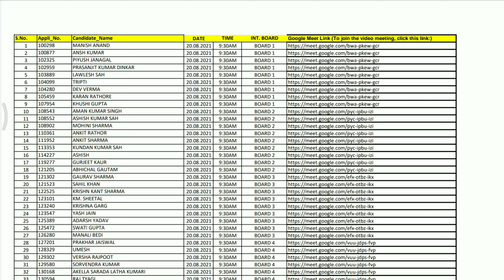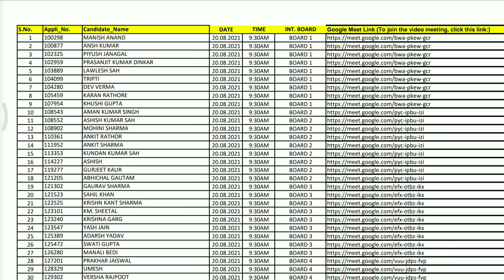DEI Released List of Candidates of Certificate Level Modular Vocational Programme Online Interviews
Link to download student list

Link to upload document

Dei Interview questions

Live Demo | Mobile से ऐसे देना होगा  Test DEI का Mock Test | How To Give DEI Online Paper

DEI ने Online Admission Test के लिए जारी किए जरूरी दिशानिर्देश | dayalbagh Guideline For OnlinePaper

DEI ने जारी की Entrance Exam Date |Dayal  Bagh Admission  Paper  Date  2021-22

How to fill DEI admission form 2021 | Dayal bagh educational institute admission form kaise bhare 21

DEI university के interview में ये questions पूछे जाते है अगर admission लेना है तो वीडियो जरूर देखें

dei website

Link to download prospectus

 HELP DESK
For any admission related queries/grievances kindly contact to below mention
email addresses or phone numbers.
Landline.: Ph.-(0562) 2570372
"Helpline numbers (7AM to 5PM)"
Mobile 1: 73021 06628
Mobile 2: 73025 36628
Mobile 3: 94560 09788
Chairman Arbitration Committee